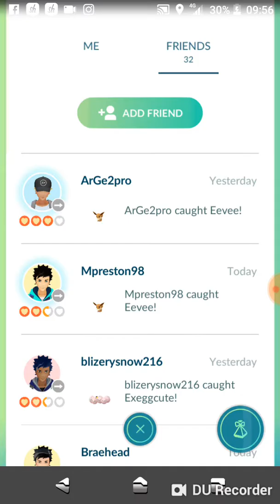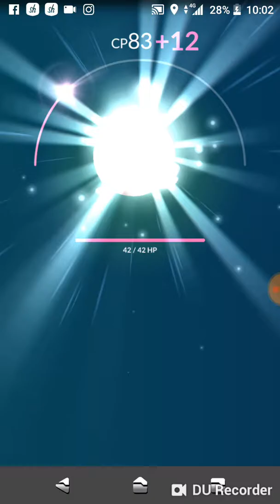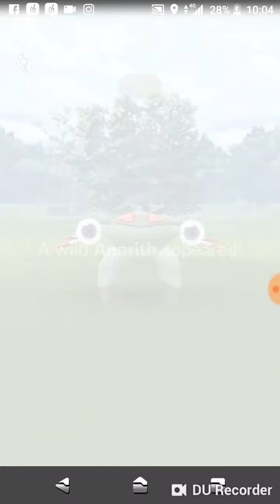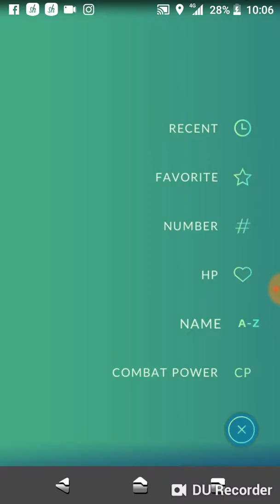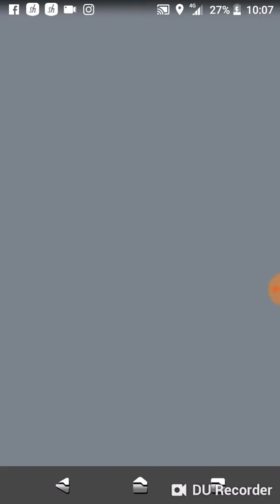19 November 2018